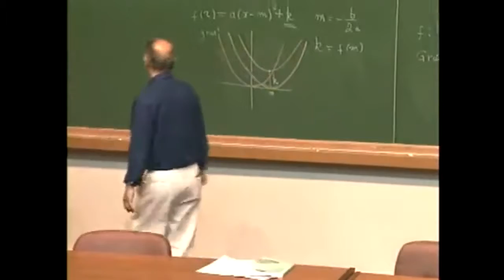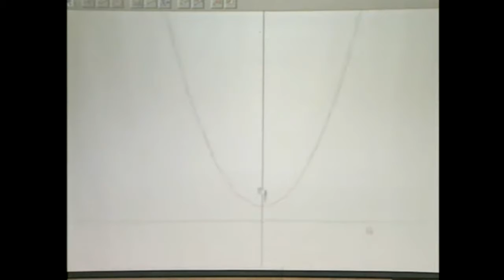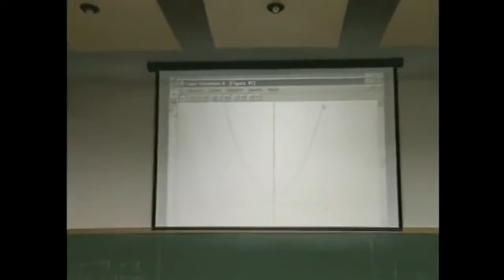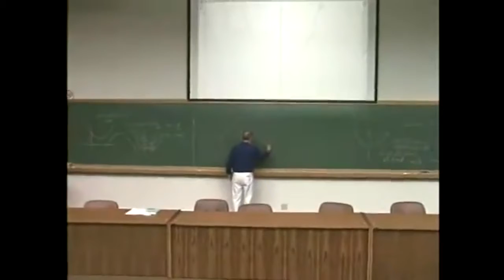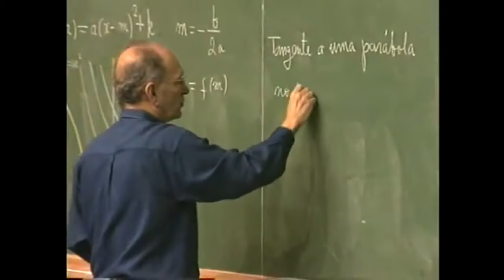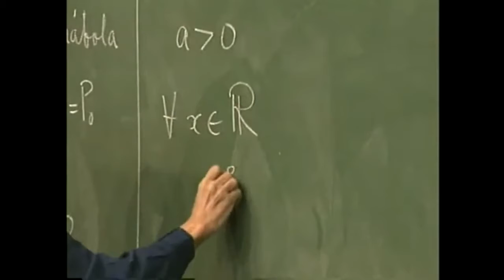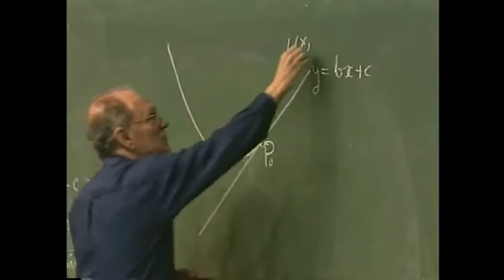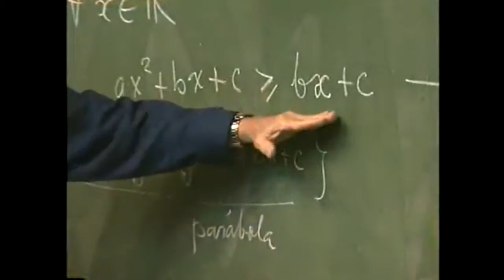COMO a, b e c DE UMA FUNÇÃO QUADRÁTICA ALTERAM UMA PARÁBOLA? | Elon Lages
PAPMEM - Janeiro de 2001 - Funções Quadráticas II - Prof. Elon Lages Lima